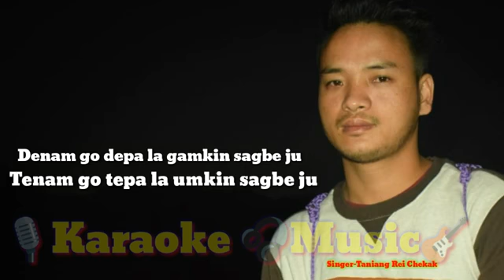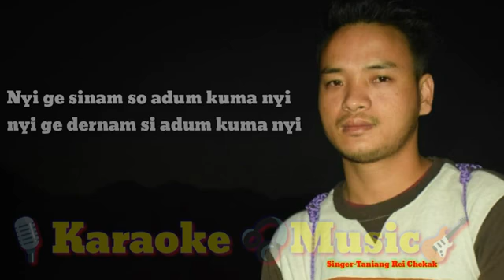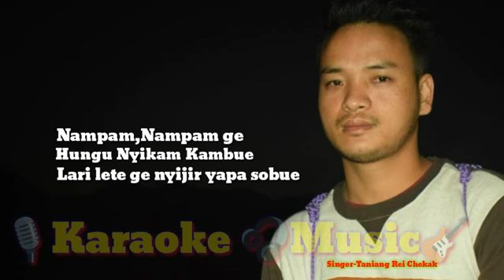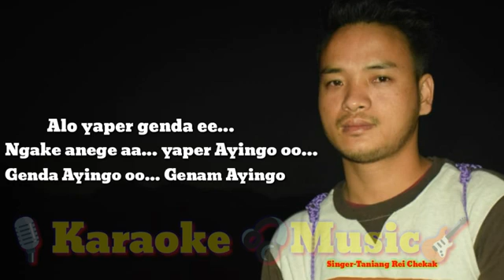Nampam Nampam Nyishi Song By Rei Chakak karaoke